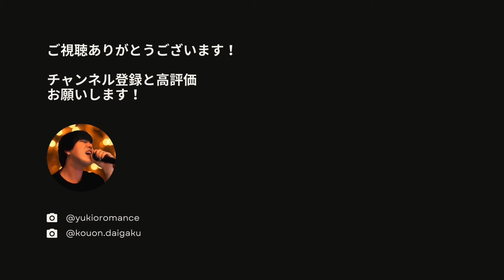高い声で歌うと裏声になる人必見【改善する為のボイトレ】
▼高音大生 - 限定サイト

▼【ベルティング】に関する無料レッスン動画はこちら

簡単なワークを回答することで動画が受け取れます。

・高い声に特化した練習音源の無料アクセス
・発声の基礎に関する無料e-Bookのアクセス
・高音大学入学（入学）

▼TikTokで歌ってる動画あげてます！

ボイスメイクの勉強 - 初めての人はココから！

◆ゆきお先生はどんな人？
・7年前に日本に来たブラジル人
・ボイスメイク歴10年。高音発声育成実績5000人以上。